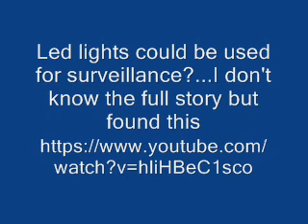Could LED lighting be used for surveillance?